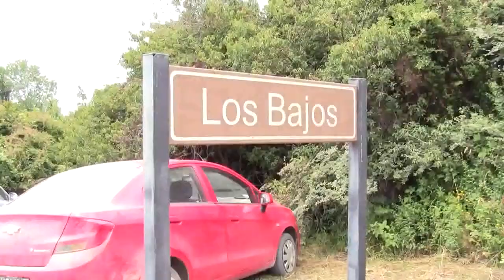Fiesta Costumbrista Los Bajos 20151